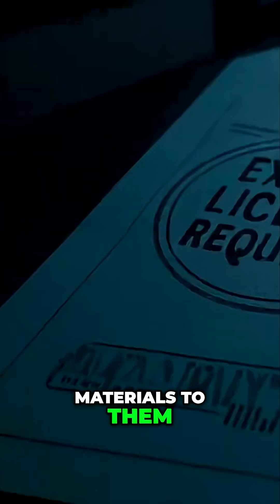Taiwan's Tech War: China's Chip Giants Facing Export Controls!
🔥 Taiwan SHOCKS China with NEW Chip Restrictions! 💥 Join us as we break down the escalating global tech war. Learn why Taiwan's bold move to restrict exports to Huawei and SMIC is a game-changer, impacting everything from military advancements to surveillance. We'll cover the implications of Taiwan's dominance in the semiconductor supply chain and the strategic moves being made. You're not alone in the fight!